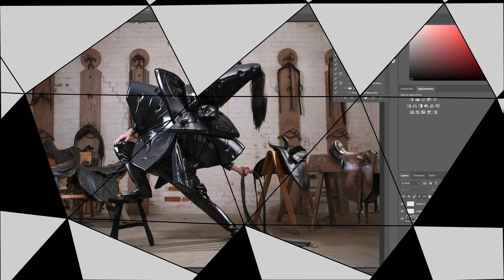Iridescent by Gerwyn Davies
In the exhibition Iridescent by Gerwyn Davies, queer photographic artist and costume maker Gerwyn Davies responds to and reimagines the museums, archives, historic houses and gardens under the care of Sydney Living Museums and NSW State Archives.

In a series of 12 large-scale photographic works, Davies dramatically transforms each property into a stage on which an extravagant performance is played out for the camera by the artist as a vividly costumed character.

Rather than recount the familiar histories of these properties, Davies draws out and reinterprets the whispers and fragments of their lesser-known stories. Costume and camera are used to conjure a range of fantastic figures, each one celebrating subplots and embellishing inferences scribbled in the margins of these site’s official histories.

At the Museum of Sydney, Davies’s costumes were displayed alongside his photographic works for the first time.

Video produced by Mason Dean and Mel Flyte